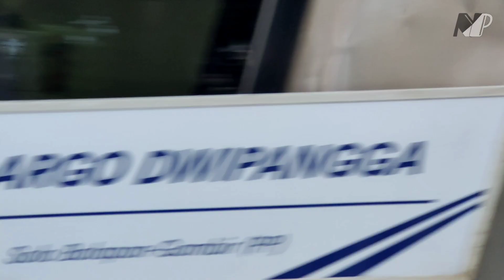1 JAM DAPET BANYAK KERETA!! BERBURU KERETA API DI PJL GESER STASIUN YOGYAKARTA ERA NEW NORMAL...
Kali ini saya upload video 1 JAM DAPET BANYAK KERETA!! BERBURU KERETA API DI PJL GESER STASIUN YOGYAKARTA ERA NEW NORMAL...
Saat di Jogja kemarin, Saya sempatkan hunting di Sekitar Stasiun Yogyakarta dan di PJL 3A3B. Dari jam 14.30 hingga jam 15.50, ternyata Jam segitu keretanya lumayan rame juga ditambah lagi ada KRL Jogja - Solo yang saat ini sudah merajai jalur Yogyakarta - Solo Balapan. Kira-kira seperti apa videonya? Tonton terus video ini sampai selesai ya!